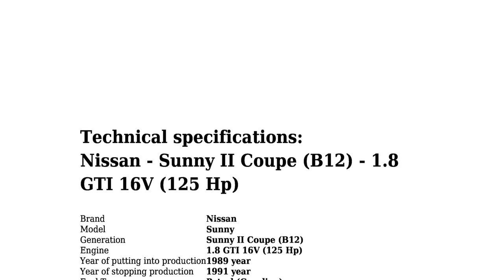Nissan - Sunny II Coupe (B12) - 1.8 GTI 16V (125 Hp) - Technical specifications